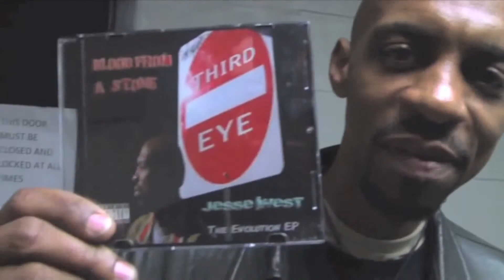Jesse West (3rd eye) I'm So fucking Hip Hop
JESSE WEST - SO HIP HOP

Jesse West, aka 3rd Eye (born December 4, 1967 in the South Bronx, New York) is a producer/rapper. Jesse grew up in the Bronx River Projects, where the Master/Teacher DJ Afrika Bambaataa founded the Universal Zulu Nation.

Born Jesse Williams III, he was one of the first rappers signed to Motown Records and in 1989, released the album "No Prisoners". He then went on to produce hit songs with many artists including GZA, Xzibit, Heavy D and KRS-One among others. One of Bad Boy Records' original "Hitmen", West recorded Biggie Smalls first demo as well as produced remixes for songs on Mary J. Blige's album, What's the 411?.
As rapper 3rd Eye, it has been argued that Jesse West was the first rapper to use the term "bling" [1] on Super Cat's 1993 hit "Dolly My Baby (Remix)" - a song that West produced, and also featured Puff Daddy and a young Biggie Smalls in his record debut.
Jesse West continues to create tracks and produce music for artists.

Much of the subject matter of old school hip hop centers around partying and having a good time.[2] In the book How to Rap, Immortal Technique explains how party content played a big part in old school hip hop: "hip-hop was born in an era of social turmoil... in the same way that slaves used to sing songs on a plantation... that's the party songs that we used to have".[6] As mentioned earlier, a notable exception is the song "The Message", which was written by Melle Mel for his hip hop group, Grandmaster Flash and The Furious Five;[2] the song was a hit and introduced social commentary to hip hop.

Battle rap was also a part of the old school hip hop aesthetic. While discussing battle rapping, Esoteric said, "a lot of my stuff stems from old school hip-hop, braggadocio ethic".[7] A famous old school hip hop battle occurred in December 1981 when Kool Moe Dee challenged Busy Bee Starski.[8] Busy Bee Starski's defeat by the more complex raps of Kool Moe Dee meant that "no longer was an MC just a crowd-pleasing comedian with a slick tongue; he was a commentator and a storyteller".[8] KRS-One also credits this as creating a shift in rapping in the documentary Beef.[9]

Freestyle rap during hip-hop's old school era was defined differently than it is today. Kool Moe Dee refers to this earlier definition in his book, There's a God on the Mic: "There are two types of freestyle. There’s an old-school freestyle that’s basically rhymes that you’ve written that may not have anything to do with any subject or that goes all over the place. Then there’s freestyle where you come off the top of the head".[13] In old school hip hop, Kool Moe Dee says that improvisational rapping was instead called "coming off the top of the head".[14] He refers to this as "the real old-school freestyle".[15] This is in contrast to the more recent definition defining freestyle rap as "improvisational rap like a jazz solo".[16]

O

1. Run-D.M.C. 2. Public Enemy  3. 2Pac  4. Eric B. & Rakim 5. Jay-Z 6. OutKast 7. N.W.A 8. Notorious B.I.G. 9. Grandmaster Flash & the Furious Five 10. A Tribe Called Quest 11. Nas 12. Ice Cube 13. LL Cool J
14. De La Soul
15. Kanye West
16. Scarface
17. Big Daddy Kane
18. Dr. Dre
19. Wu-Tang Clan
20. Eminem
21. UGK
22. Boogie Down Productions
23. The Beastie Boys
24. Slick Rick
25. EPMD
26. Snoop Dogg
27. MC Lyte
28. Gang Starr
29. Afrika Bambaataa
30. Kool G Rap
31. Kurtis Blow
32. The Roots
33. E-40
34. Common
35. The Jungle Brothers
36. Whodini
37. Ghostface Killah
38. Lauryn Hill
39. Eightball & MJG
40. Goodie MOB
41. Too $hort
42. Bone Thugs N Harmony
43. Mos Def
44. Salt N Pepa
45. Busta Rhymes
46. Digital Underground
47. Lil Wayne
48. Pete Rock & CL Smooth
49. The Fugees
50. DJ Jazzy Jeff & the Fresh Prince
51. T.I.
52. Queen Latifah
53. Raekwon
54. The Cold Crush Brothers
55. Redman
56. Eazy-E
57. Talib Kweli
58. Lil Kim
59. Ludacris
60. Naughty By Nature
61. Little Brother
62. Heavy D
63. Geto Boys
64. Jean Grae
65. Cypress Hill
66. DMX
67. dead prez
68. Mobb Deep
69. Digable Planets
70. KRS-One
71. The Pharcyde
72. Missy Elliott
73. Ice-T
74. Lupe Fiasco
75. Brand Nubian
76. Ras Kass
77. Arrested Development
78. Kool Keith/Dr. Octagon
79. The Funky Four+1
80. 50 Cent
81. Eve
82. The Sugarhill Gang
83. Method Man
84. Del the Funkee Homosapien
85. Jeezy
86. Da Brat
87. Big Punisher
88. Schoolly D
89. The D.O.C.
90. X-Clan
91. Big L
92. Diddy/Puff Daddy
93. Mystikal
94. Foxy Brown
95. Kid 'N Play
96. Souls of Mischief
97. DJ Qwik
98. Stetsasonic
99. Treacherous Three
100. MF Doom